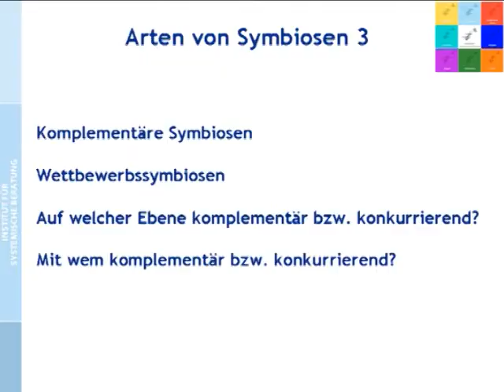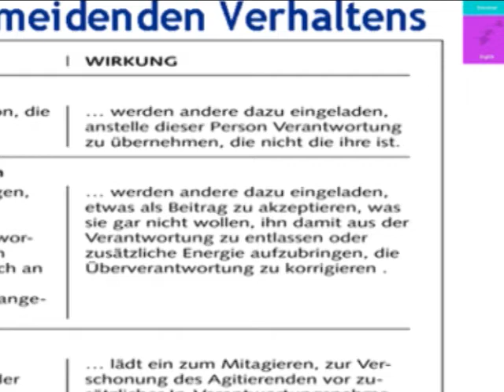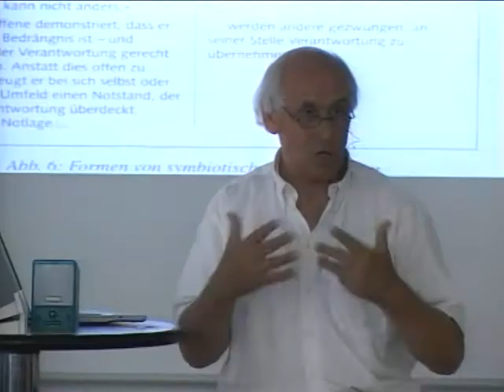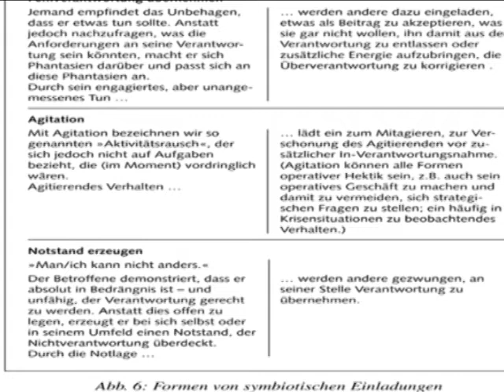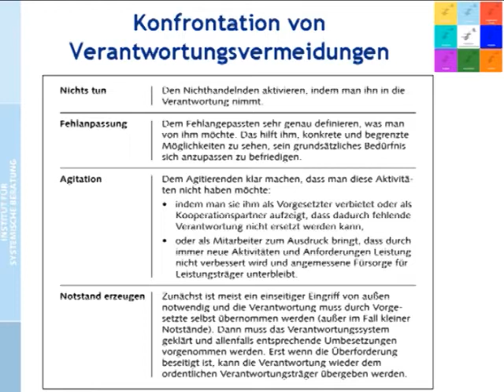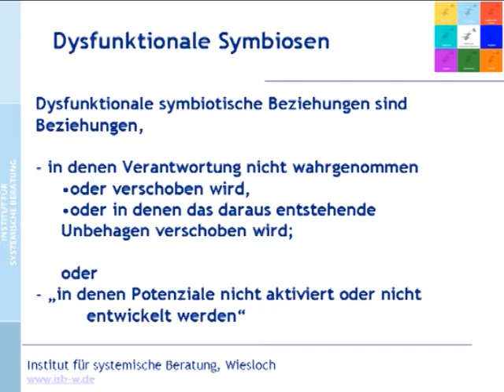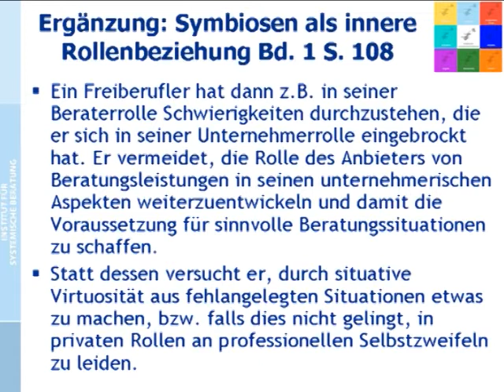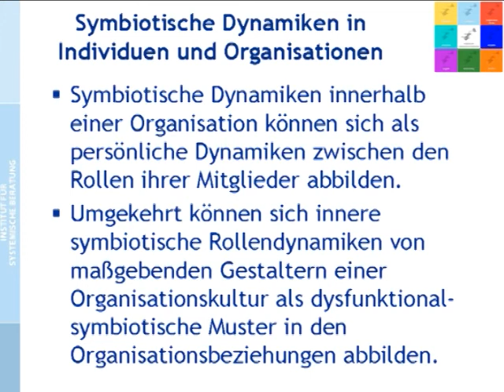Systemische Transaktionsanalyse (5/2): Beziehungen III Teil 2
Video 12.

BEZIEHUNGEN III TEIL 2
00:00 Arten von Symbiosen (Schemata)
01:42 Komplementäre Symbiosen und Wettbewerbssymbiosen
05:28 Verantwortungsvermeidendes Verhalten
07:32 Nicht Tun
08:48 Fehlverantwortung übernehmen
13:05 Agitation
16:56 Notstand erzeugen
18:20 Symbiotische Verhaltensweisen konfrontieren
25:55 Beispiele
26:36 Definition Dysfunktionale Symbiosen
30:58 Symbiosen als innere Rollenbeziehung
37:18 Symbiotische Dynamiken in Individuen und Organisationen